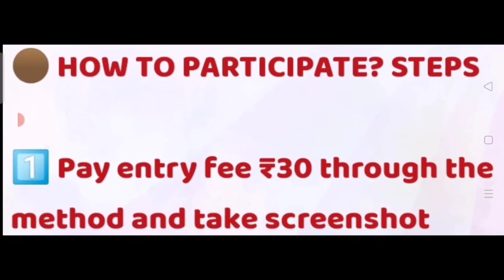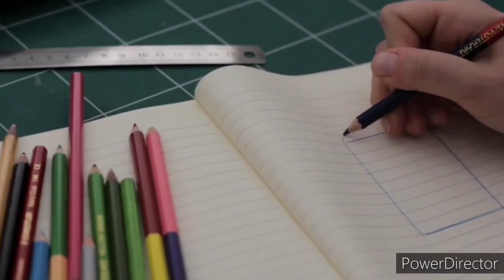Online Art Competition 2023🥰Win Attractive Gifts🏆🥇Online Drawing & Painting Competition 2023 January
3 Best A4 size Drawing books set in affordable amount